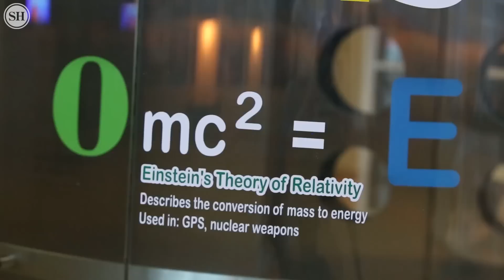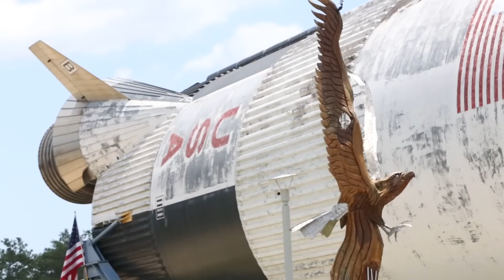Infinity Science Center introduces children to space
Former NASA Astronaut Fred Haise talks about the museum sparking an interest in space exploration